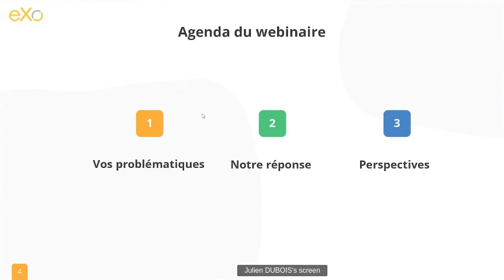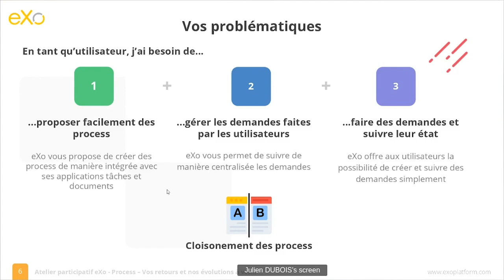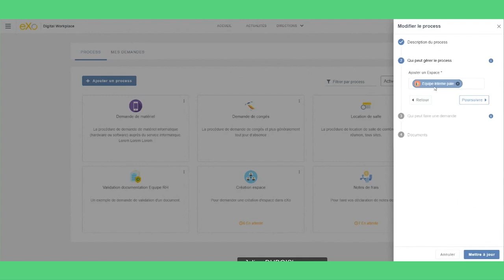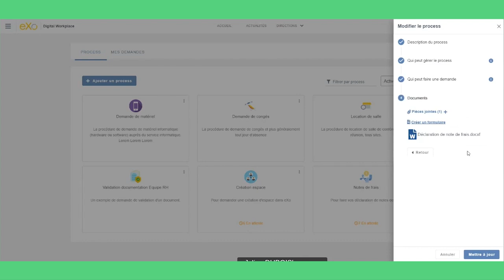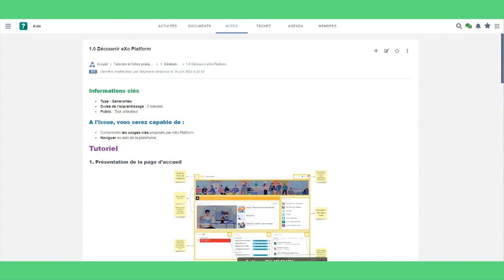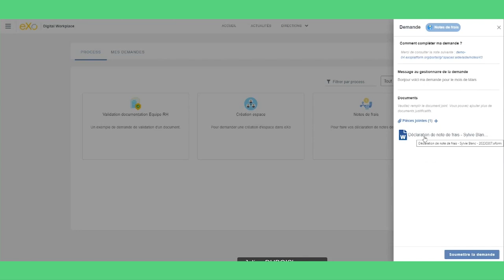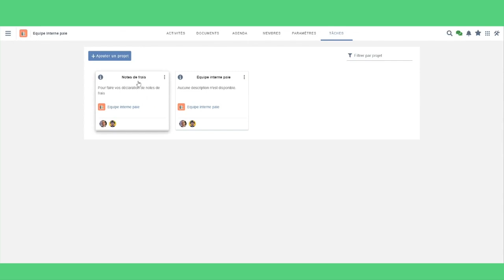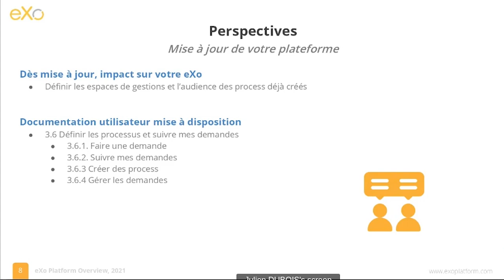eXo 6.4 (FR) - Présentation de la gestion des process par thématique